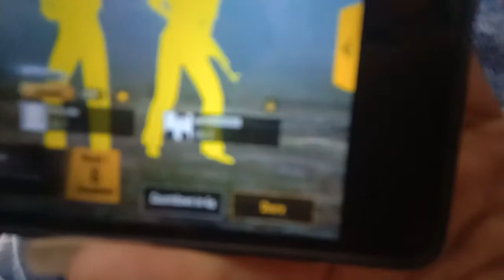pubg hacker gujarati chicken dinner પબજી હેકર ગુજરાતી